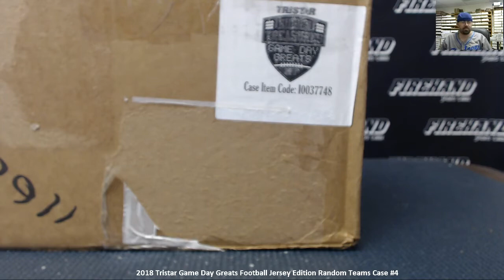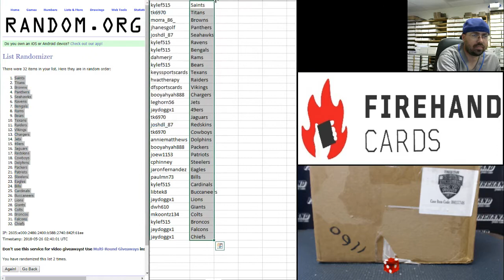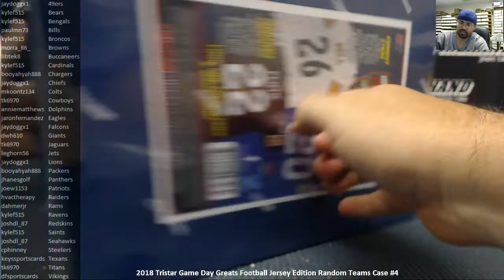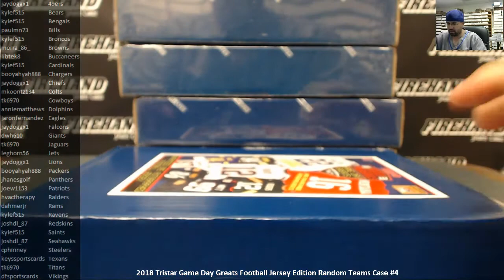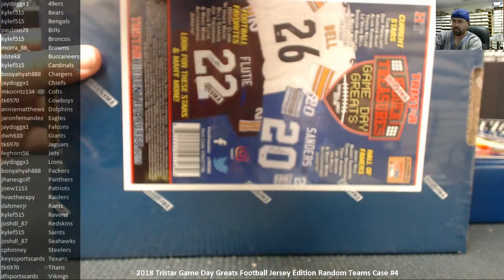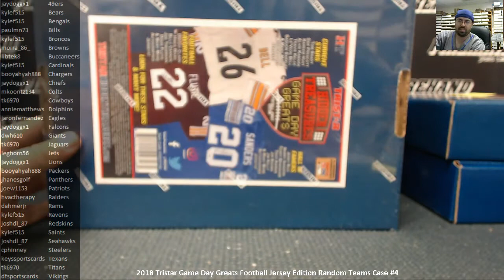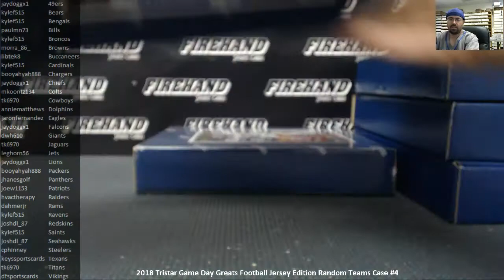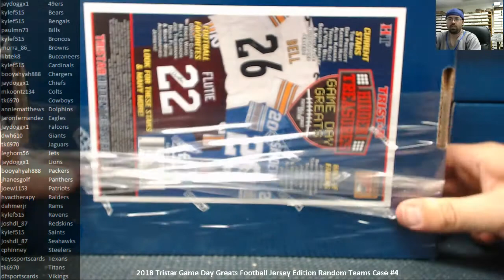5/25/2018 2018 Tristar Game Day Greats Football Jersey Edition Random Teams Case #4